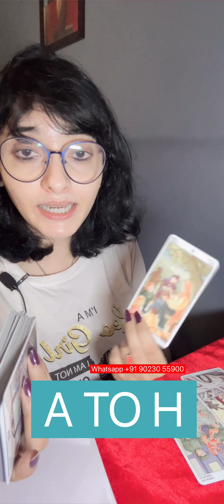A to H 🌺🌟OMG (COMING)MIRACLE 🌸JUAT WOW OMG COMING BLESS YOUR HEART ☄️🌜omg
-✨Light Seer's Tarot
-✨The Original Rider Waite Tarot Pack
☆Aura clean/Ngative energy remover
-✨Bath Salt Lavender
-✨Bath Salt Roses://amzn.to/3rF8LGm
-✨Bath Salt Soulflower Ocean
-✨Bath Salt Soulflower Lavender
-✨Vastu Windchime
-✨Tourmaline Stone
-✨Negativity Evil Eye Spirit Protection

🌸🕯️YAAD💯 kya wo yaad kaete hey ✨

🌸SHORTS:

🍓JUST🍓abhe ke yaad aur un ke soch 🤫

-✨Playlist and Podcast♾️

-✨ॐ | om meditastion

-✨ Green tara maa mantra 108 times /ग्रीन तारा मा मंत्र/ ध्यान

-✨ कैसे करें ध्यान की शुरुआत |Beginners Meditation

-✨ cord cutting

-✨ Shree Hanuman Chalis  HINDI |श्री हनुमान चालीसा

-✨@tarotstick subscrip/@tarotstick

See the latest post from TAROT STICK on Google
💸TIPS💸

🌟A Little About Me🌟 Tropical: Cancer ☀️ Scorpio🌙 Libra ⬆️ Sidereal: Gemini☀️ Libra 🌙 Virgo ⬆️Life Path 4, INFJ, Projector (Human Design Type)

-✨Keep in mind it is a general reading so not everything will resonate. Also this will be other perspectives on you, and that is often skewed in comparison to who we know ourselves to be. Know that you have free-will always and that you are never tied to any specific outcome. You are the ultimate decision maker on your future and who you choose to love.

-✨ Remember to trust your intuition and that Spirit led you here for a reason! 🥰 ✨Thank you so much for being here and allowing tarot readers to create and channel messages for you beautiful sounls.
✨TM ®️ : TAROT STICk by Shahin Hanif , 10 Nov 2022. Any illegal reproduction of this content will result into immediate legal action.

✨Shahin Hanif